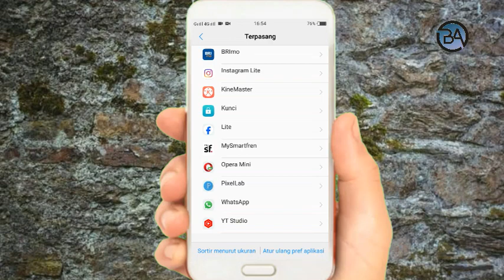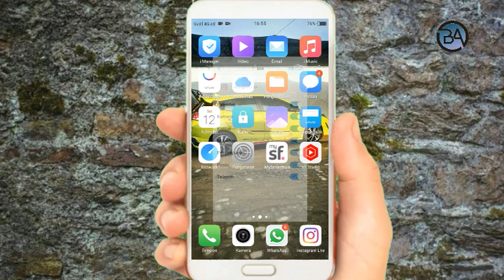Penyebab Tidak Bisa Upload Video Di Aplikasi Instagram 2024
Halo teman teman kembali lagi dengan channel Bagong Android kali ini saya akan membagikan Penyebab Tidak Bisa Upload Video Di Aplikasi Instagram 2024

Nah Penyebab Tidak Bisa Upload Video Di Aplikasi Instagram Terbaru tonton terus video ini sampai selesai ya teman